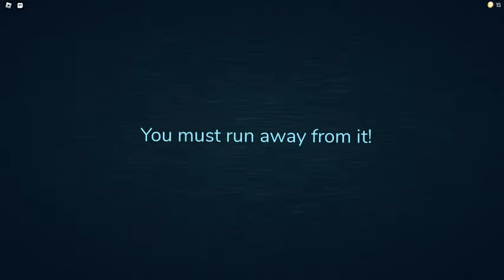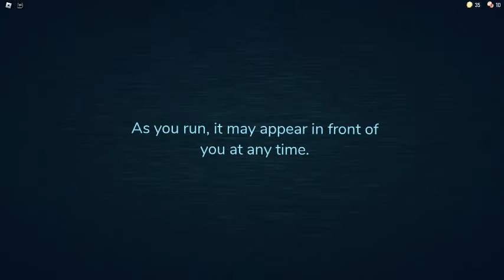Двери|DOORS| Roblox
Приветики Господа